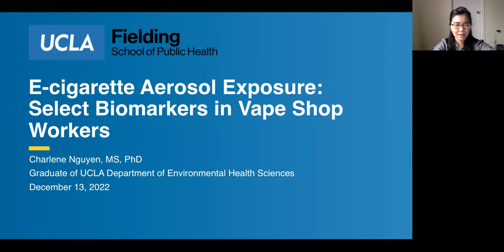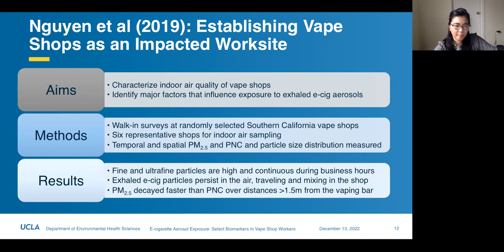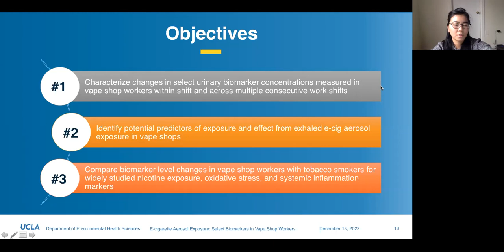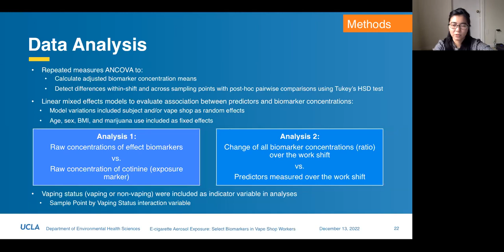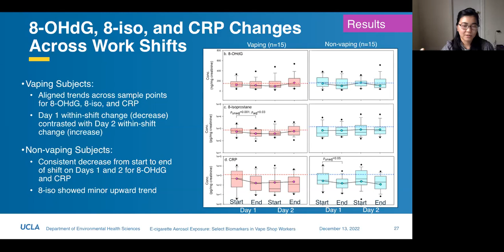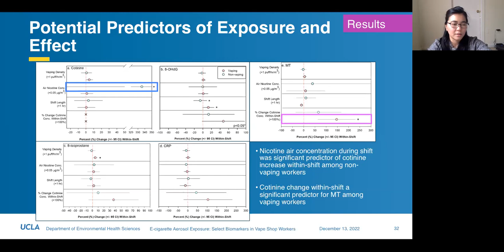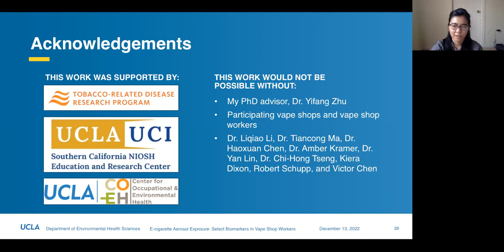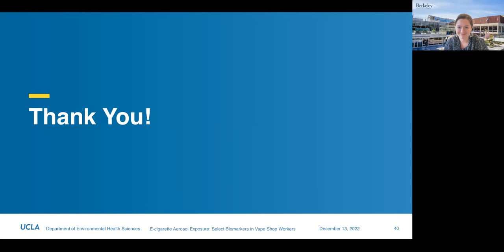E-Cigarette Aerosol Exposure: Select BioMarkers in Vape Shop Workers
Presented by: Charlene Nguyen, MS, PhD

About the Webinar:
Vape shops are currently exempt from smoke-free workplace regulations in California, putting vape shop workers at risk of repeated occupational exposure to e-cigarette (e-cig) aerosols. During this webinar, learners will explore select biomarkers including cotinine, a marker for nicotine as a tracer for e-cig aerosol, and markers of oxidative stress (8-OHdG, 8-isoprostane (8-iso)), system inflammation (human C-reactive protein (CRP)), metal toxicity and antioxidant activity (metallothionein (MT)) quantified in urine samples from thirty vape shop workers. Urine samples were collected from thirty vape shop workers, fifteen vaping and fifteen non-vaping, at the start and end of a shift on two days, which were either the first and last days of a consecutive workday period or two separate days if a subject had a nonconsecutive workday schedule.

Although cotinine increase was only observed in one of the shifts, cotinine significantly increased between the first and last days for non-vaping workers with a consecutive workday schedule. A corresponding upward trend in 8-iso between the first and last days was also observed. Significant association between cotinine and 8-iso varied by vape shop, and was observed in the non-vaping group, suggesting that worksite characteristics, which could include vaping activity during the shift, may increase oxidative stress. Decreases in 8-OHdG, CRP, and MT were observed within both non-vaping worker shifts studied, but changes in these markers among vaping workers were consistent with elevated oxidative stress and inflammatory responses expected from e-cig use during shifts. Significant high associations observed among cotinine and 8-OHdG, CRP, and MT for vaping workers indicate that mainstream e-cig aerosol is more likely to increase oxidative stress, inflammation, and metal toxicity/reactive oxygen species response than exhaled e-cig aerosol. This study provides preliminary data to support future studies to systematically assess and quantify the relative contribution of exhaled e-cig aerosol exposure to health impacts among vape shop workers.

Learning Objectives:
At the completion of this activity, the learner will be able to:
* Characterize changes in select urinary biomarker concentrations measured in vape shop workers within shift and across multiple consecutive work shifts
* Identify potential predictors of exposure and effect from exhaled e-cig aersol exposure in vape shops
* Compare biomarker level changes in vape shop workers with tobacco smokers for widely studied nicotine exposure, oxidative stress, and systemic inflammation markers